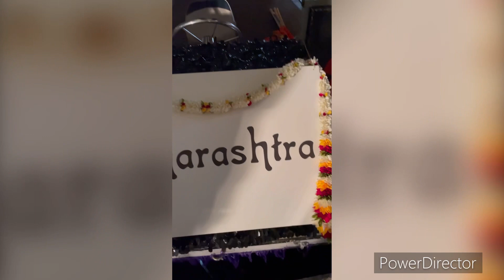Pandharichi Vaari in USA | Showcasing Maharashtrian culture to San Antonio city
The San Antonio Maharashtra Mandal showcased a very famous Maharashtrian culture - Pandharpur Vaari to the city. Participants decorated the barge and dressed up to best suit and depict the Vaari (pilgrimage) culture.

Vaari is a 21-day pilgrimage where devotes of Lord Vitthal or Pandurang walk long distance, from their home, to reach the hometown of Lord Vitthal - Pandharpur. This pilgrimage ends on a day celebrated as Ashadi Ekadashi.